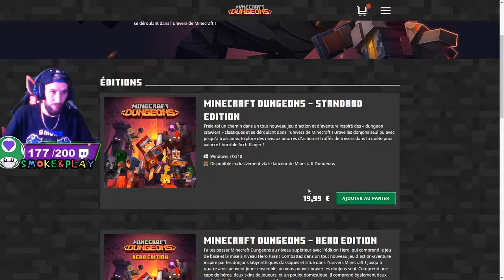DECOUVERTE MINECRAFT DUNGEONS #01 CE JEUX EST TROP BIEN 9/10 [PC-FR-1080P-60FPS]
✌ YOP LA FAMILLE ✌

👕Pour les meilleurs habit du monde le shop c'est ici  👕

Si la vidéo ou le live vous plait, lâchez un pouce bleu sa fait grave plaisir !! ^^

Bon visionnage à toutes et à tous !! Tchuzzzzz les potes !! Je vous love !!

💞  UTIP EST LE MEILLEURS MOYEN CAR CA NE VOUS COÛTE RIEN DU TOUS 💞

( NEW! VOUS POUVEZ MAINTENANT ME SOUTENIR ET FAIRE DES DONS GRATUITEMENT EN VISIONNANT UNE PETITE VIDÉO DE QUELQUE SECONDES, GROS MERCI A CEUX QUI LE FERONT! VOUS POUVEZ AUSSI FAIRE UN VRAI DON DEPUIS CE MÊME LIEN )

⏰⏳ HORAIRES ⏰⏳

ON LIVE TOUS LES JOURS SUR MIXER !
LA SEMAINE ON FAIT EN GÉNÉRALE DEUX LIVE: L'APRES MIDI ET UN LE SOIR.
LES WEEK-ENDS C'EST LE MATIN, L'APRES MIDI ET LE SOIR ^^

🤖 DISCORD ➡➡ Demander le moi

👻 AJOUTEZ MOI SUR SNAP ➡➡ smokeandplayyt

🎮 LES JEUX JOUÉS EN CE MOMENT 🎮

- TEMTEM (POKEMON LIKE)
- TERRARIA (BAC A SABLE AVENTURE)
- SOULWORKER (MMO ANIME)
- ROCKET LEAGUE (MULTI)
- WOLCEN (RPG DIABLO LIKE)
- DRAGON BALL Z KAKAROT (RPG)
- ZULA (FPS)
- CUISINE ROYALE (BR)
- IRONSIGHT (FPS)
- KINGDOM COME DELIVERANCE (RPG)
- RING OF ELYSIUM (BATTLE ROYAL)
- IDENTITY (RP)

💸💰 Bon plan de Smoke & Play 💸💰

Pour acheter vos jeux moins chère c'est ici ↙↙↙

Processeur graphique : GeForce GTX 1070
Processeur : Intel(R) Core(TM) i7-8700 Hexa Core 3.2 GHz
Mémoire : 16 Go RAM DDR4
Stockage : Disque dur 1 To SATA - SSD 256 Go
Résolution actuelle : 1920 x 1080, 60Hz
Système d'exploitation : Microsoft Windows 10
Clavier : SPIRIT OF GAMER LED
Souris : RAZER Naga Trinity
Casque : CORSAIR Sans fils